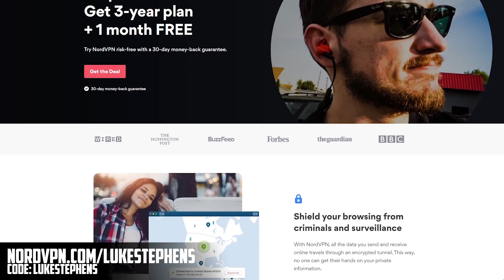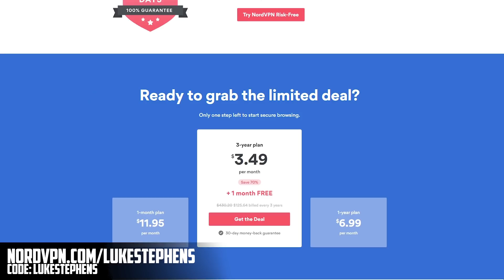Cyberpunk 2077's Achilles' Heel || NitGrit - Luke Stephens